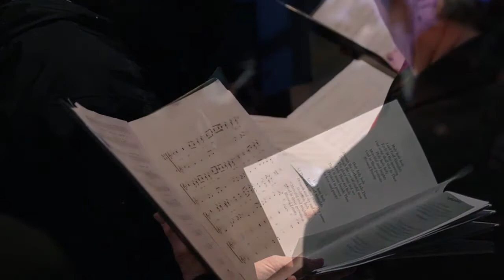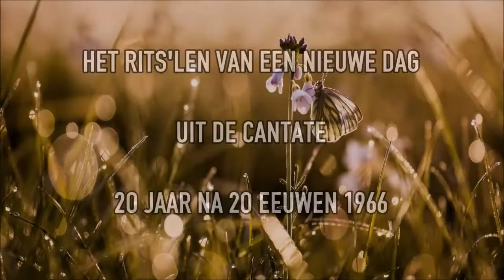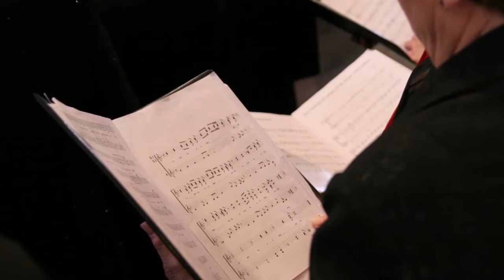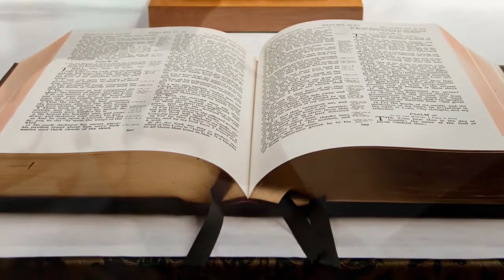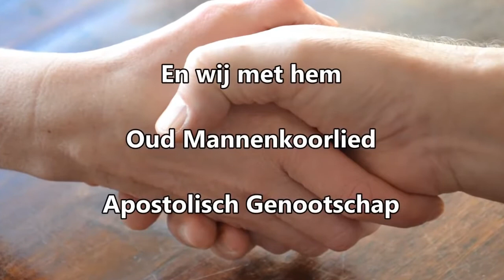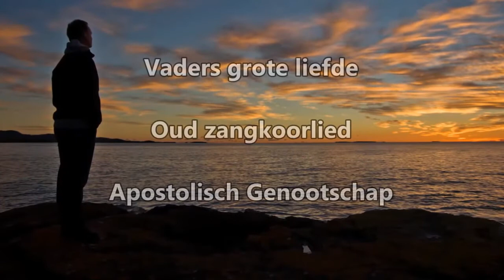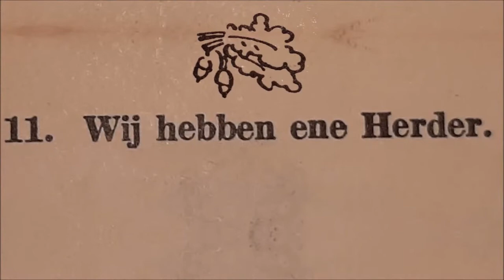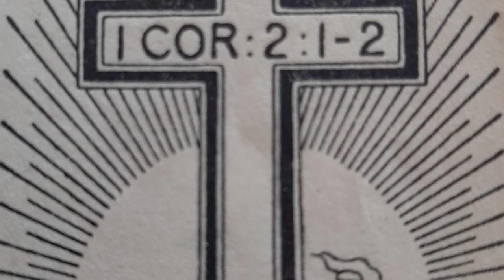Muziekuurtje juni 2021: Apostel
Velen van u zullen zich herinneren dat het zangkoor menige dienst met het "Maak maak U op"! begon.
“Want Uw Heer komt en de zonne der gerechtigheid gaat in Uw Apostel U op.”
Deze uitzending gaat over de apostel en hoe dit zich in de loop van de tijd ontwikkeld heeft.

Rob Tijdeman:                Samenstelling.
Rob Buitenkamp:           Video’s.
Klaus de Bes:                 Presentatie &Techniek.

Tijdstempels:

00:00  Maak U op! (Zangkoor)
03:28  Tekst
04:13  'k Wil van mijn Apostel zingen (Zangkoor)
06:16 Tekst (met beelden)
07:11  Of stormen al loeien (Nw. Apostolisch koorzang)
10:46  Tekst (met beelden)
11:34  Wat kost'lijk, levend water (Bejaardenkoor)
13:03  Tekst (met beelden)
13:50  Het rits'len van een nieuwe dag (Cantate)
16:02  Tekst
16:30  Wat wonderbaar (Zangkoor)
19:51  Tekst (met beelden)
20:40  Herkennen (Mannenkoor)
22:57  Op U, o mijn Apostel (Bejaardenkoor)
22:50  En wij met Hem (Mannenkoor)
26:00  Onder mijn's Apostels Vleug'len
28:43  Tekst
29:01  Mijn God als Apostel is 't Hoogste voor mij (Cantate)
33:10  Tekst
33:28  Vaders grote liefde (Instumentaal)
36:07  Wij hebben ene Herder (Kinderkoor)
37:36  Tekst
38:11  Mijn God als Apostel (Koor en orkest)
44:36  Tekst (met beelden)
45:17  Vrede maak je niet alleen (Jeugdkoor)
47:18  Tekst (met beelden)
47:31  Vriendschap (Jeugdkoor)
49:54  Tekst (met beelden)
51:04  Machtige stromen van zegen (Jeugdkoor)